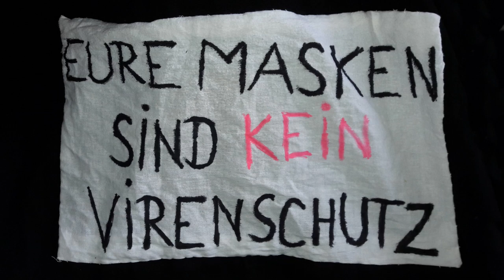Eure Masken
Neulich im Supermarkt...